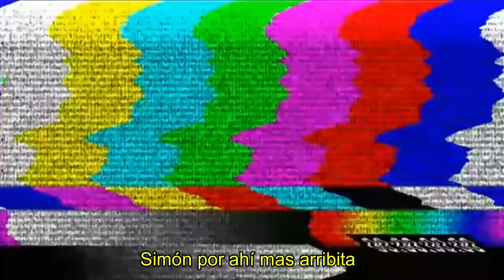ATUCUCHO BARRIOS DE QUITO EXPLORACIONES URBANAS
Explorando Barrios, exploraciones Urbanas y diversos lugares más.